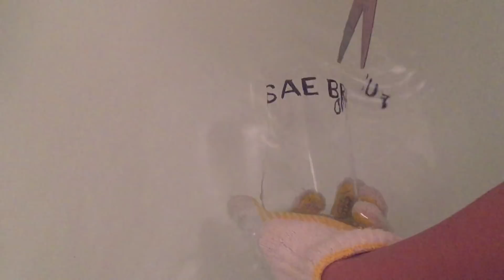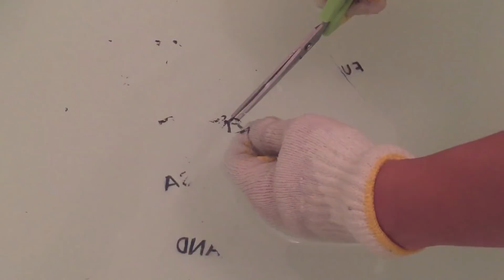【検証】コナンのケモメカニカル効果を利用したトリック再現してみた【17年前と同じ現場/アニメ861話.862話】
沖矢スバルも登場した名探偵コナンの90巻のトリック実写化！ケモメカニカル効果の検証動画！水の中なら本当にハサミでガラスが切れるのか気になったのでやってみました！

毎週土曜日20時に名探偵コナンのトリック検証動画をかかさず配信！このトリック俺が再現してみせる！
平山智規×マツダハヤト×五十嵐さん（早稲田大学一年生）でやってます。

公開がたのしみな映画！2018年4月13日劇場版『名探偵コナンゼロの執行人』の予告編はこちら！
映画『名探偵コナンゼロの執行人』の主題歌が福山雅治さんの新曲「零-ZERO-」に決定した記事はこちら
名探偵コナンが連載再開！新シリーズは安室透VS赤井秀一！うれしい記事はこちら
金曜ロードショーで名探偵コナンの映画が続々と！2月9日はベイカー街の亡霊！4月13日はから紅の恋歌（ラブレター）うれしい記事はこちら！
名探偵コナンの新EDテーマが大人気YouTuberみやかわくん「神風エクスプレス」に毎週楽しみな記事はこちら！
名探偵コナンが長期休載！黒幕が烏丸蓮耶と判明した記事はこちら！
名探偵コナン1000話達成！少年サンデー史上初！うれしい記事はこちら！
絶対着たい！帝丹高校ジャージ応募者全員サービスの記事はこちら！
名探偵コナンの脱出ゲーム！行くしかない！ロンドン警視庁からの脱出の記事はこちら！
見に行ってよかった映画！劇場版『名探偵コナン から紅の恋歌（ラブレター）』予告編はこちら！
twitterはこちら！

≪CANDYROPEとは≫
一回戦を突破するも二回戦にて敗退。優勝すると望んだ今年は一回戦敗退。それでもなんとかする。
おさきまっくら全開の中、只今綿飴屋開業にまっしぐら！！登録者100万人も今年中にいったるぜ！！！！！！！！！！！！！

CANDYROPEおすすめ動画＝原宿いやほい男二人で踊ってみた Kyary Pamyu Pamyu - HARAJUKU IYAHOI＝はこちら